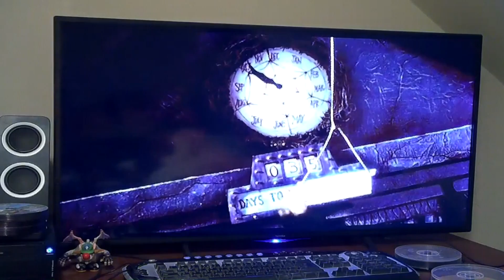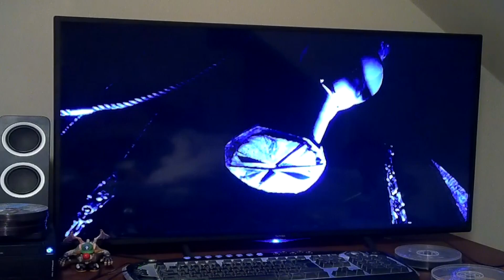Still Images From The Nightmare Before Christmas Stills (Part 4/6)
Exploring my fond love of movies and television, adjacent to but also through the filter of my Fine Art Painting practice, this video shows the still images I've collected from the moving images I'm deeply appreciative of and visually inspired by; with a keen eye for detail, academic understanding (valuing what I'm doing and interacting with popular culture, commenting on it under the law of Fair Use).

Today's video is Tim Burton's The Nightmare Before Christmas (1993), directed by Henry Selick and produced by Tim Burton - the sessions spent collecting the images are featured in the video linked

I collect still images to appreciate them for myself as printouts in my sketchbook, but also to potentially use the images themselves in collages or be visually inspired in some other way by them, using them as building blocks, points of inspiration for my drawings and paintings in the future, being transformative by using such visually rich stimuli.

- 0:00 - 21:55 (Part 4 of 6) Tim Burton's The Nightmare Before Christmas (1993)

-21:56 - 22:02 William Hayward - Painter (W.H. - P.) Closing Title Card